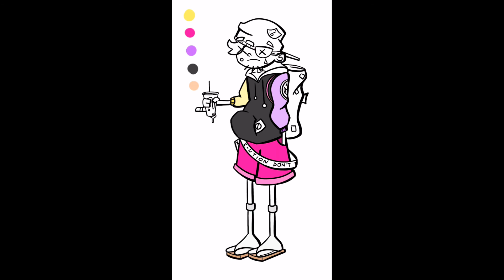I found my art style